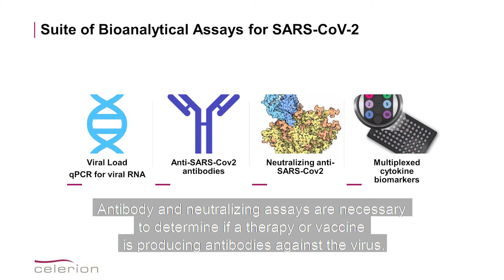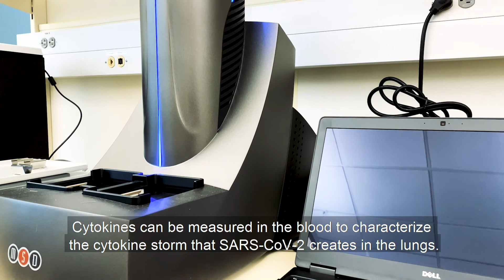Sumit Kar | Bioanalytical Scientists are Developing Assays and Therapies for COVID-19 and Beyond